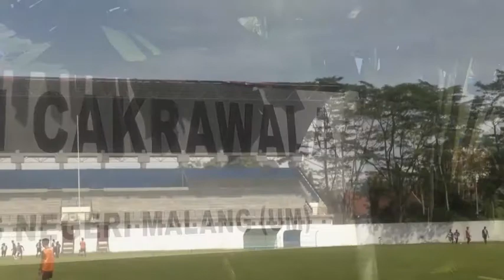UM the learning university Universitas Negeri Malang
kampus terbaik di indonesia